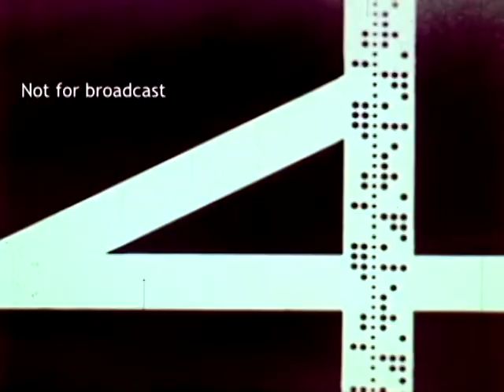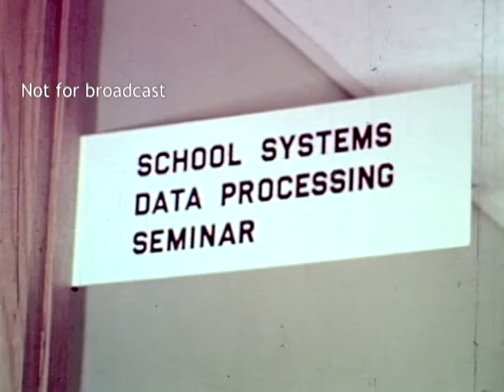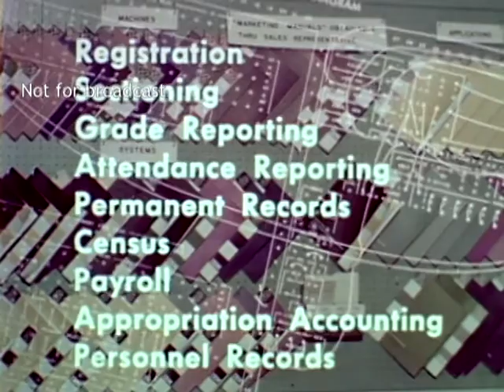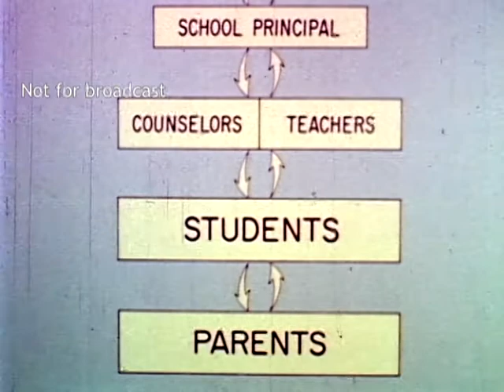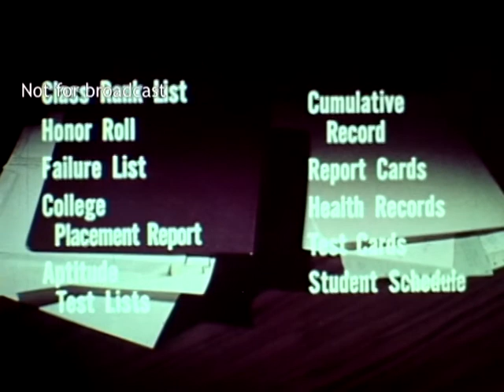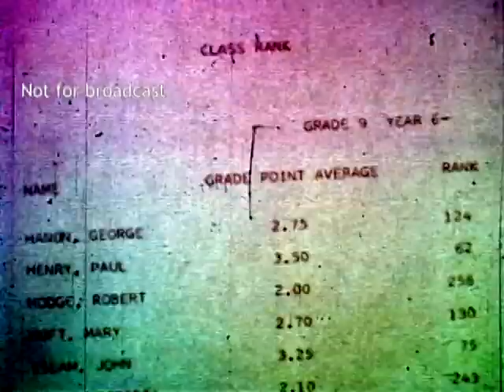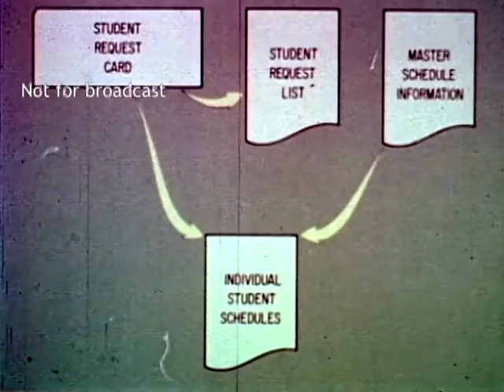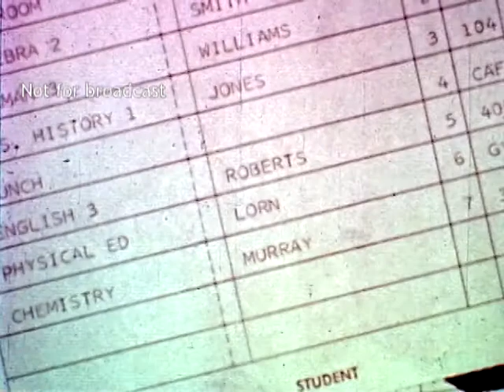IBM - The Information Center (1963) 16mm technology software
This film from IBM shows how IBM computer technology of the time (including punch cards) can be used to deal with grades and course enrollment as well as other educational needs.